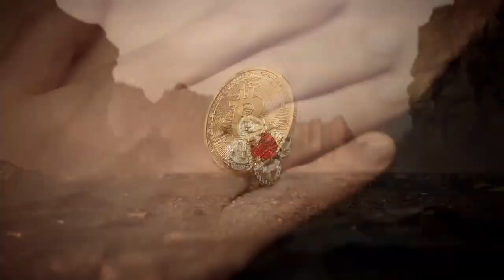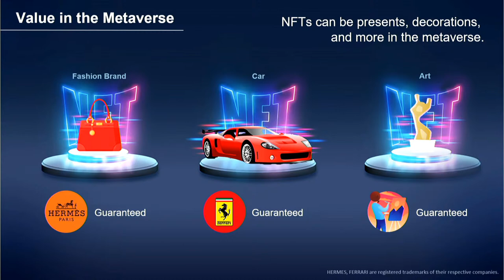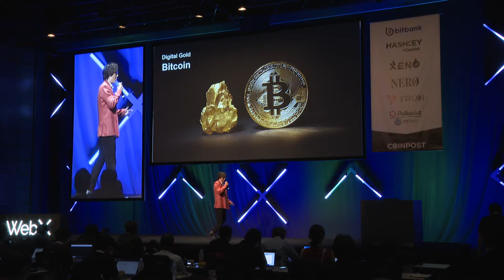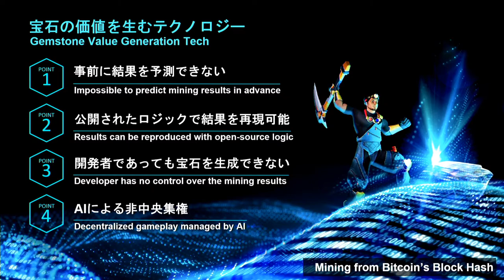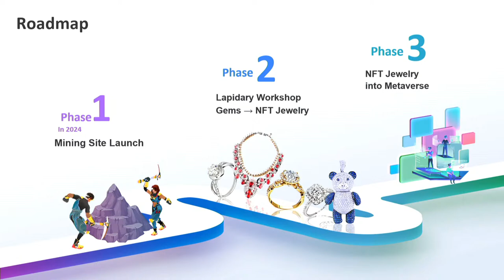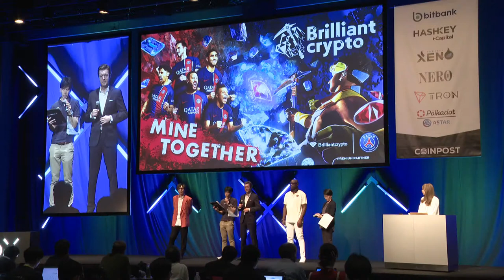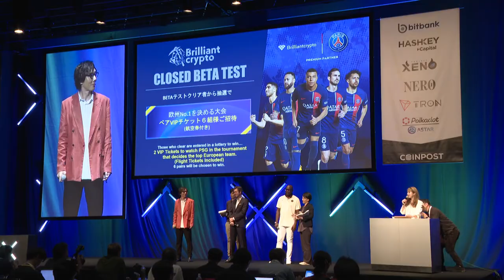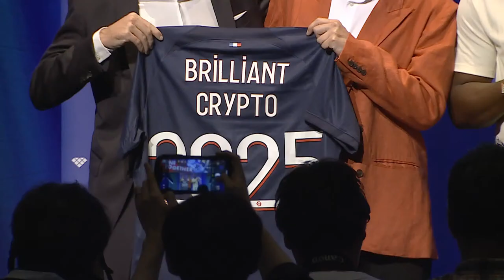Brilliantcrypto Live Reveal @ WebX Asia (07.25)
Brilliantcrypto was revealed live at WebX Asia in Tokyo, 07.25 14:00 (UTC+9)
This is a recording of the official livestream.
Please enjoy the speech delivered by Mr. Naruatsu Baba, CEO of Brilliantcrypto, Inc. and Chairman of COLOPL, Inc., the publicly traded parent company of Brilliantcrypto, Inc.